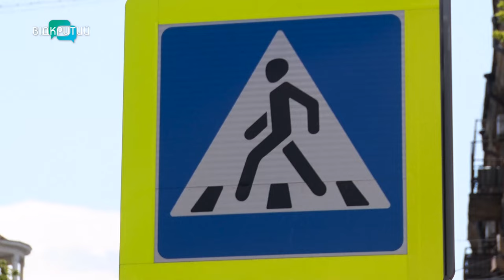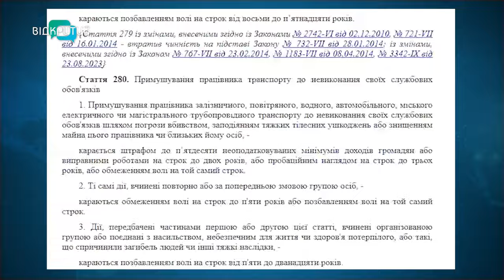Подробиці смертельної аварії на вулиці Лазаря Глоби у Дніпрі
Смертельна аварія на вулиці Лазаря Глоби у Дніпрі. Як ситуацію коментують свідки та правоохоронці?